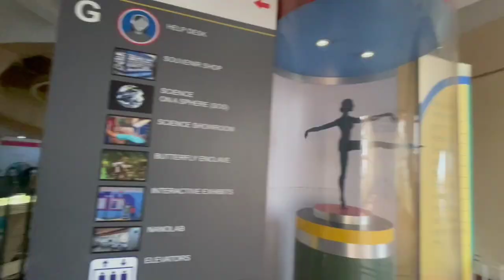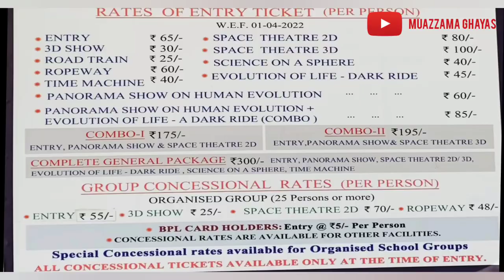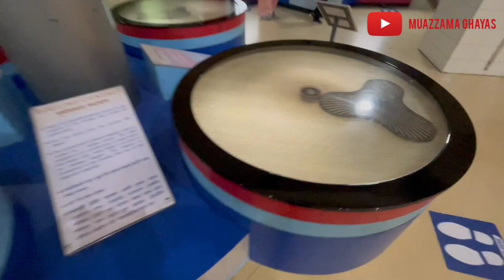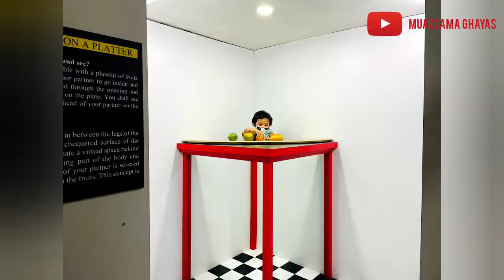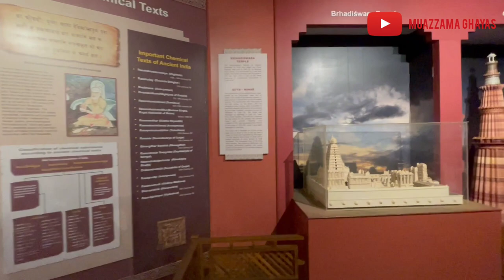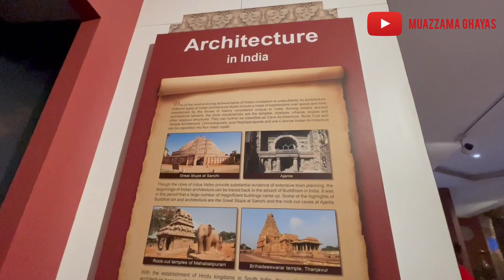Kolkata Vlog || Day-2 || Science City || Dark Ride || Science Theatre || Panorama Show || DynoMotion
Science City Kolkata is the largest science centre in Asia. It is managed by National Council of Science Museums (NCSM), Ministry of Culture, Government of India. It is located at the crossing of Eastern Metropolitan Bypass and J. B. S. Haldane Avenue (Parama Island) in East Topsia. Saroj Ghose, the first director general of NCSM, is credited with having conceptualised this centre in 1997. This centre was inaugurated by two parts: the ‘Convention Centre Complex’ was unveiled on 21 December 1996 by Paul Jozef Crutzen in presence of the then chief minister Jyoti Basu and the whole centre was opened by the then prime minister Inder Kumar Gujral on 1 July 1997. On 10 January 2010, prime minister of India, Manmohan Singh laid the foundation stone for the second phase of Science City in presence of the then chief minister of West Bengal, Buddhadeb Bhattacharjee.